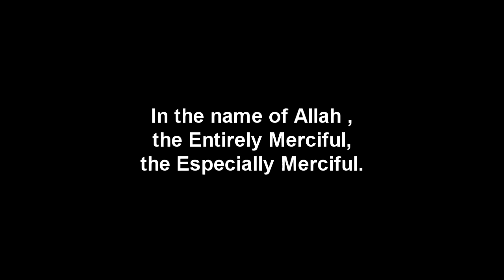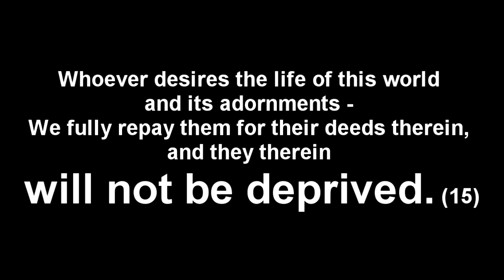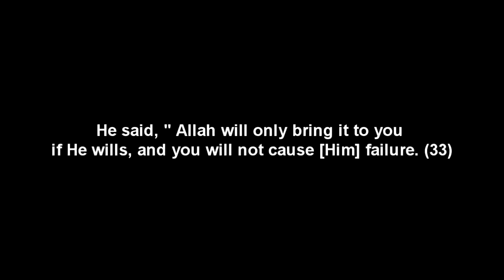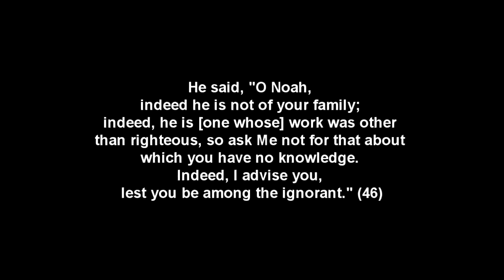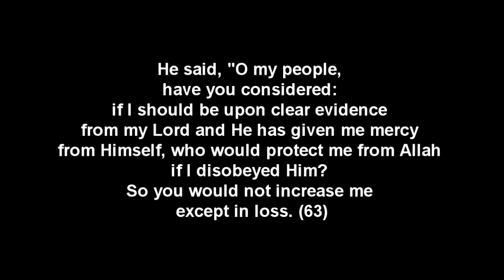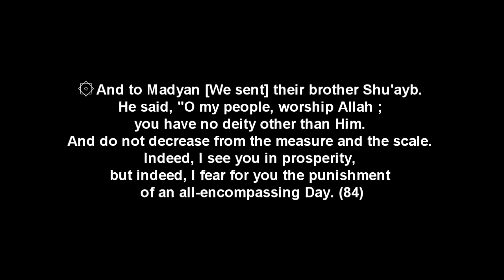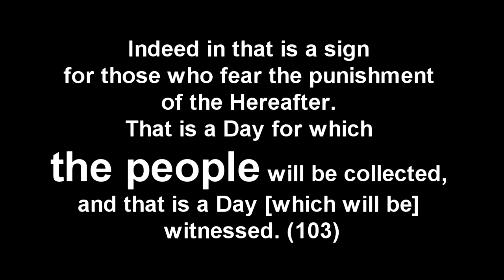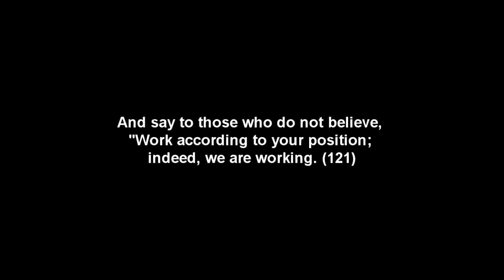The Qur'an Chapter 11 Hud [English]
Reciter: Mohammed al-Luhaidan